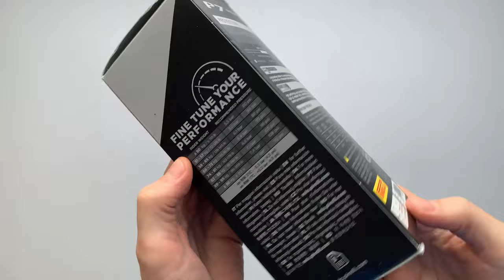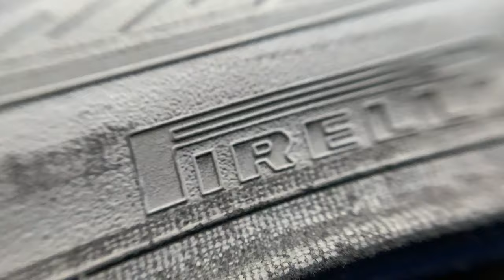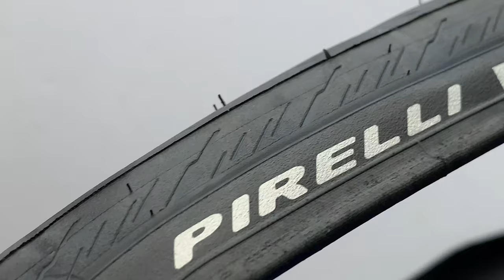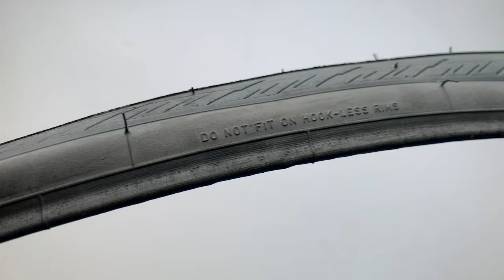Pirelli P7 Sport Kerékpár Külső Gumi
A PIRELLI P7™ SPORT a Pirelli hajtogatós országúti gumijainak egyik legújabb darabja extra defektvédelemmel, elsősorban edzéshez. Elérhető 24, 26, 28 és 32 mm-es változatban.
60 tpi
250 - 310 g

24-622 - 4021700, 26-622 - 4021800, 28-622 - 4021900, 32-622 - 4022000

Szekciók
00:00 Unboxing
00:30 Használati útmutató
00:39 Unboxing 2.
01:09 Futófelület közelről
01:47 Méretváltozatok
02:03 Futófelület felépítése
02:45 Feliratok az oldalfalon
03:19 Súlya